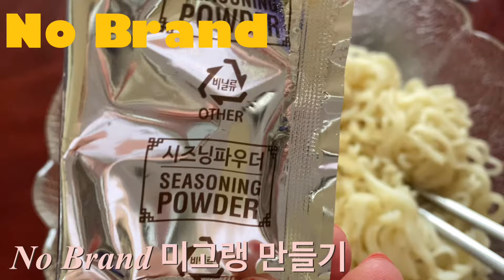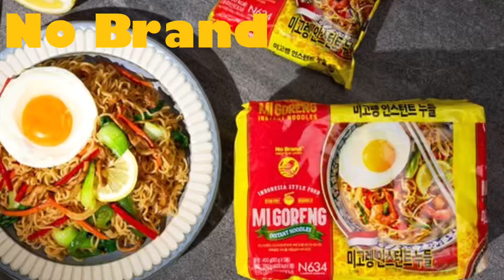[초간단 No Brand 미고랭 만들기] 1분도 채 안걸려서 하기 쉬운 🇮🇩인도네시아음식 미고랭, 저렴하고 빨리 해먹기 쉬워요 (Strongly recommend)